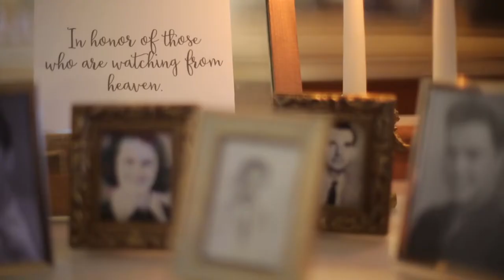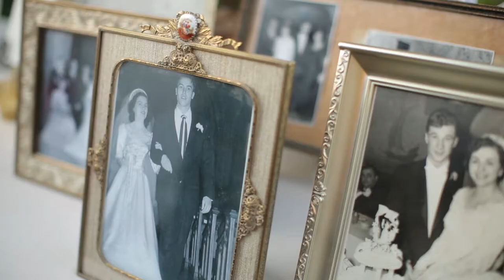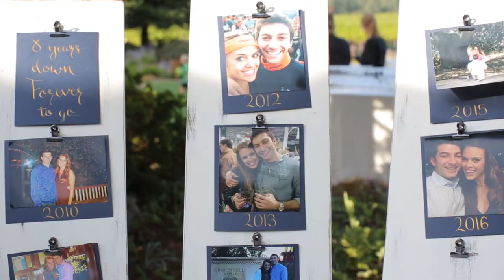Best Groom Reaction | St. Francis Winery Wedding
"I knew Marco loved me when he said he loved me more than the country of Italy."
These two are beyond adorable.
Annette + Marco have been on the books for what seems like forever. When I talked on the phone with Annette initially, we clicked right away and I think I even said, "No one can have your date." They even sent me a Save-The-Date card that had been on my fridge for a long time and even made it to my next apartment's fridge! Their story is so special. They met while working at Lunardi's. Annette was still in high school! They started to officially date 9/30/09. Eight years later they had their wedding on their anniversary. They both have a love of all things Italy and had a gorgeous Italy-inspired wedding at St. Francis Winery. We had so much fun that day with them, it was over way too quick.

Meet Annette + Marco!

Filmmaker: Swoon Films
Photography: Michael Moss Photography
Planner: Bertoli Bridal
Venue: St. Francis Winery
DJ: Boutique DJs
Catering: Elaine Bell
Accordion Player: Rene Silveri
Floral: Megan Haney Designs
Rentals: Bright Event Rentals